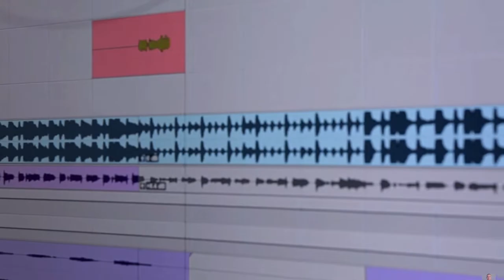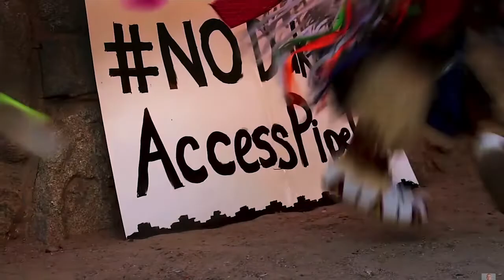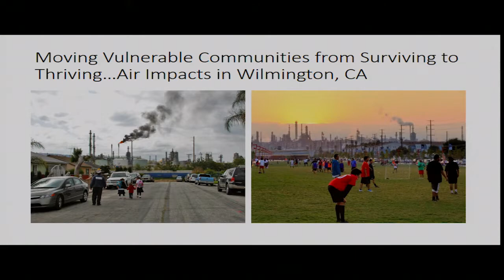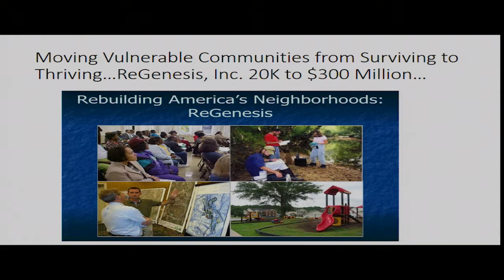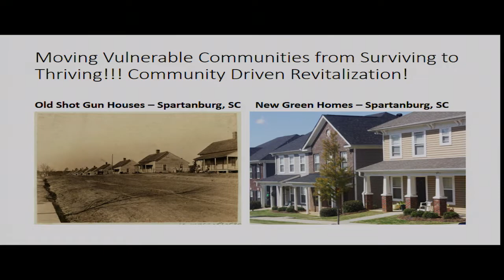Wege Speaker 2019: Mustafa Santiago Ali on Environmental Justice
This year’s speaker is Dr. Mustafa Santiago Ali, Senior Vice President of Climate, Environmental Justice & Community Revitalization for the Hip Hop Caucus and former leader at the U.S. Environmental Protection Agency. He presents on how to elevate environmental justice issues and strengthen environmental justice policies, programs and initiatives.